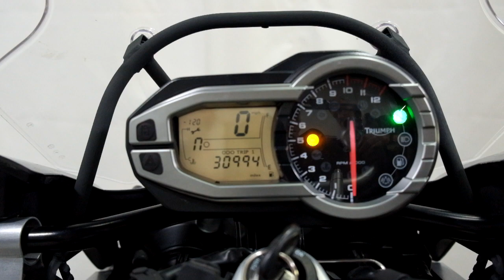2013 Triumph Tiger Explorer ABS – used motorcycles for sale– Eden Prairie, MN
Please visit Simply Ride to view this Used 2013 Triumph Tiger Explorer ABS for sale near Minneapolis, Minnesota.

Stock #: PSN0511

Shipping available. Ask us for details.